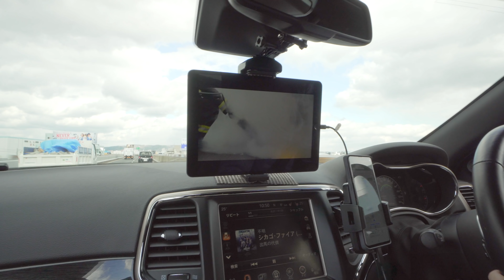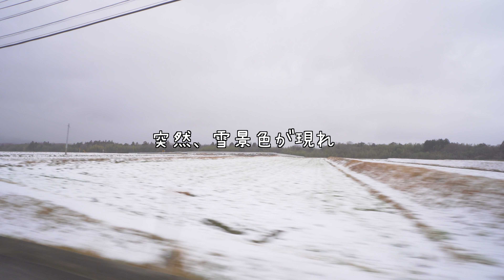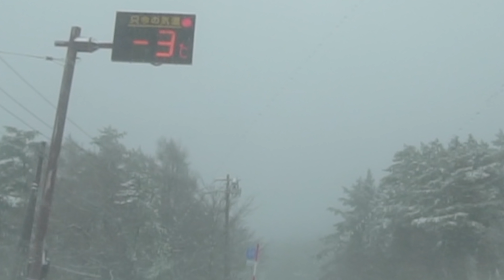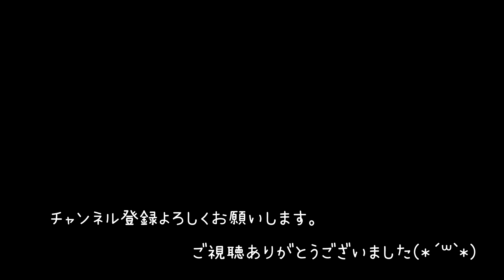大雪！！JEEPグラチェロで気ままに車中泊の旅！！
大山に登る計画だったのですが、
悪天候C判定で断念(-。-;)
せっかくなので、初心に戻り車中泊を決行！！
気ままに旅をするのは
やっぱり楽しかったです( *´艸｀)